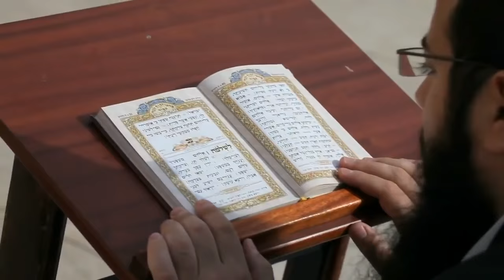The Seamless Garment-Live From England James Jacob Prasch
For More Information on Moriel Please Click On This Moriel TV is active in the area of discernment withstanding the popular apostasy in the contemporary church that The Word of God warns would precede the return of Jesus. We remain firmly aligned to the conviction that contemporary events in The Middle East , Europe, and in the church make the present time in history different from other eras when people thought it was the last days. We affirm the belief that Jesus is coming again and prophecy of His return is radically being fulfilled increasingly.